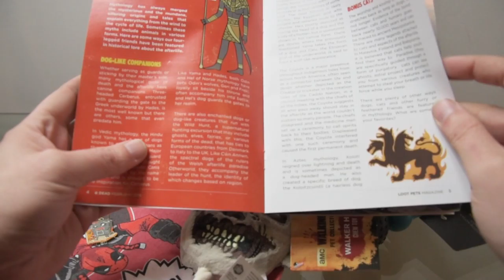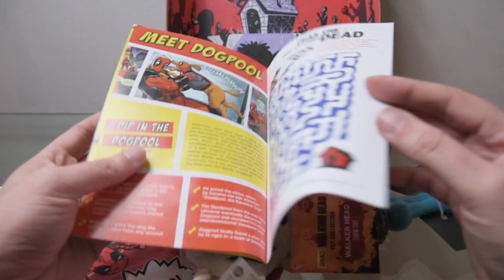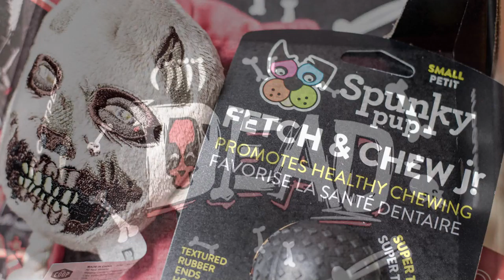Lootpets Dead Themed Lootcrate - February 2016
Now your pets don't have to miss out on all the Lootcrate fun because they can have a crate of their very own.

This february the Lootpets them like the Lootcrate is Dead!

A Deadpool tshirt, a Walking Dead walkers head chew toy and the weirdly named "Spunky" dog chew toy.

It took forever to come which is why I have only just made the video. When ordering then you may find like me you have no idea what size your dog is. Next time I will need to up the size so my fatty beagle can fit into it.